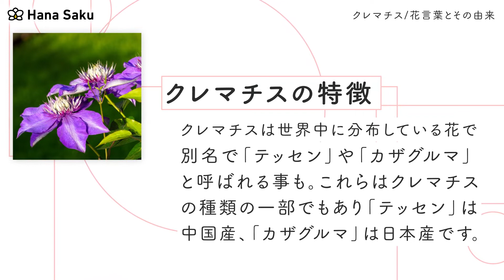クレマチス 花言葉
クレマチスの花言葉
クレマチスの花言葉の由来
クレマチスの英語の花言葉
クレマチスとはどんな花？
クレマチスの基本情報
クレマチスの花名の由来
クレマチスの品種・種類
クレマチス モンタナ
クレマチス アーマンディ
テッセン（鉄線）
クレマチス ペトリエイ
クレマチス ピクシー
クレマチス 白雪姫
クレマチス ウィタルバ
クレマチス ジャックマニー
クレマチス ビチセラ
クレマチスが誕生花なのは何日？
クレマチスと同じ科の花
アネモネの花言葉
オダマキの花言葉
フクジュソウの花言葉
クレマチスの歴史
クレマチスのエピソード
クレマチスの贈り方
クレマチスをプレゼントされたら
まとめ